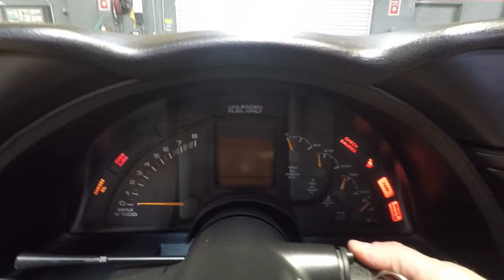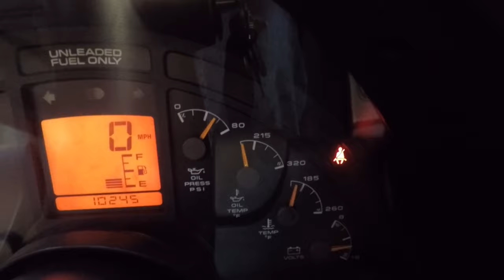SOLD 1996 Admiral Blue Grand Sport Convertible with 10k miles, for sale by Corvette Mike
Bloomington Gold Award winner!

Admiral Blue w/Black interior, LT-4 350/330hp, 6-speed manual transmission.
After a model run of over a decade, production of the C4 Corvette finally came to an end in ’96.  Not wanting to let this occasion pass without some commemoration, the folks a Chevy decided that two special C4’s were in order!  The first being the Collector Edition, which came with a Sebring Silver Metallic exterior and a choice of a Black, Gray or Red interior.  What set this model apart besides the color were chrome “C.E.” badges, 5-spoke ZR-1 style wheels, Black brake calipers with Corvette lettering and Sport seats with “Collector Edition” embroidered on the headrests.  But, not wanting to be outdone, there was one more very special Corvette to be introduced this year . . .

When Corvette aficionados hear the phrase “Grand Sport”, it congers up images of Corvette’s racing glory days when the original Grand Sport racer was brought out to compete with Shelby’s Cobra and everything Ferrari threw at it back in ’63!

The ’96 Grand Sport was a street Corvette with racing “bones”.  The heart of the beast was the new, one year only LT4 engine.  Essentially a “hot rodded” version of the excellent LT1 used from ’92-’96.  The LT4 was (conservatively) rated at 330hp.  It had higher compression, a new aluminum head design, Crane roller rocker arms, revised camshaft profile and some various other tweaks.  The engine was only available with a 6-speed manual transmission, thus all Grand Sports were manual transmission cars.  The exterior was painted Admiral Blue with twin “hash marks” in Red on the right front fender.  Interiors were available in Black or Red.  The Grans Sport was available in either Coupe or Convertible, but what further set the Coupe apart was its rear fenders!  The fenders had small “lips” to cover the enormous rear rubber (P315/35 ZR17) and huge 17×11 wheels!  The Convertible Grand Sports used slightly smaller 285/40’s in the rear.

They were truly limited editions with only 1000 total built between Coupe and Convertible..

This beautiful example came to us from a CA. collector.  This one has been driven only 10,455 miles since new and it’s in show condition throughout!  It’s also a Triple Crown Award winner!!  That means the car has been awarded an N.C.R.S. Top Flight, Bloomington Gold, and Chevy Vettefest Gold Spinner Award!  It comes with the awards, original Owner’s Kit, brochure, build sheet and more!
Stock #:6186